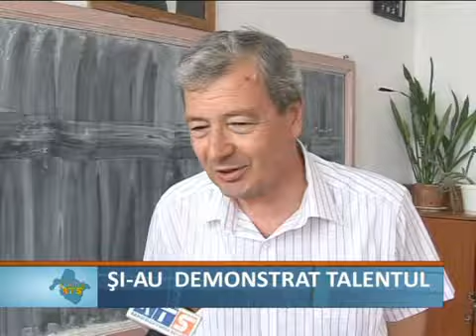Și-au demostrat talentul